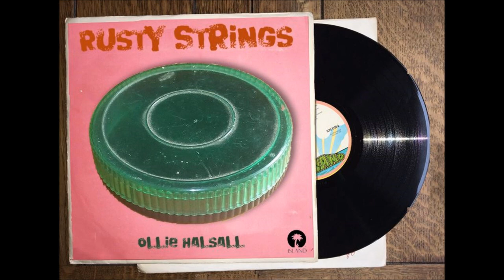Ollie Halsall- White Sport Coat, Buttons & Bows [Unreleased 1973]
From The Ollie Halsall Archive: Perhaps the most bizarre artifact of Ollie's entire career, these multi-track instrumental recordings - clearly n the style of Les Paul - were made in early 1973, around the time of Patto's final, unreleased album, Monkey's Bum.

Ollie had experimented with the layered speeded-up guitar tracks on the song I Need You [from the aforementioned album] and had also used the technique with devastating effect on Singing The Blues on Reds [from Roll 'em, Smoke 'em]. However, the 'Rusty Strings' tracks are a world away from such masterpieces.

Quite why he chose to do them is a mystery. Equally unaccountable is why anyone would want to release them, but RCA did just that in early 1974 with a single coupling the Jerome Kern tune with a Halsall original [which does have some redeeming features].

We are still waiting for a chart entry ;o)

Many thanks to 'Rutling' Ken Thornton of the Patto Fan Site and Duncan Goddard for finding and researching these recordings.

The 'flying saucer' on the cover mock-up is the container for a set of the Picato UL77 'Green Pack' guitar strings [which Ollie used] Image courtesy of David Osbiston.